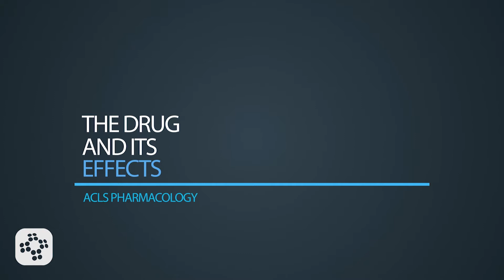Magnesium Sulfate (ACLS Pharmacology) | Training Video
Magnesium Sulfate or sometimes nick-named Mag Sulfate, affects the SA Node by slowing down its impulse rate. It also reduces the automaticity in partially depolarized cells. Mag Sulfate is effective as an anti-convulsant/antiarrhythmic. It is used to treat Polymorphic V-tach with a pulse. It is recommended for use in cardiac arrest only if Torsades de Pointes or suspected hypomagnesemia is present.